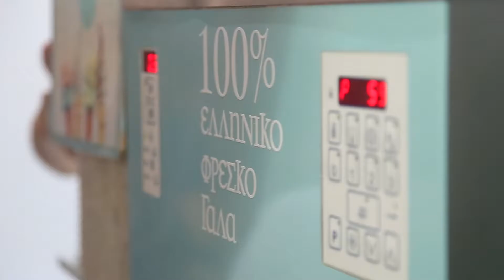Παγωτό Κοντογιάννης Εγκαίνια Κέρκυρα